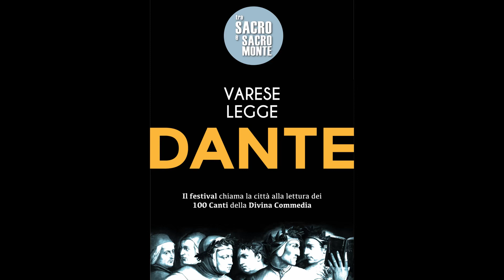29° Canto Purgatorio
Daniela Cermesoni
Dottore di ricerca